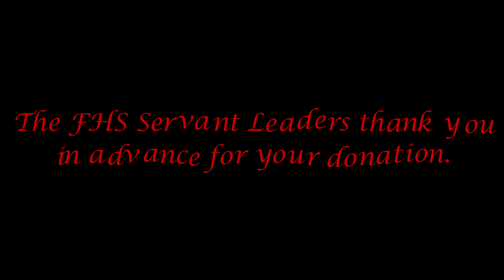The Blood Drive is Coming!!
We do not take credit for music.